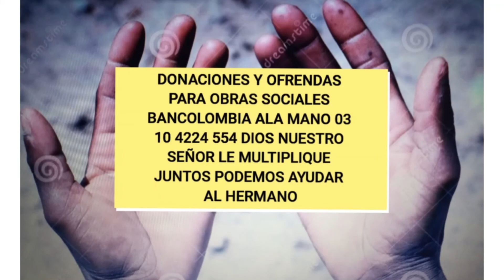Junio 04 de 2022. Evangelio Despertar con Dios. Sacerdote José Alirio Lagarejo Palomeque.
Sábado 04 de junio  2022
"Este es el discípulo que ha escrito esto, y su testimonio es verdadero"